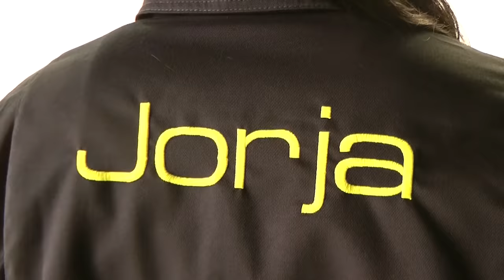FLO - Cardboard Box (Behind The Scenes)